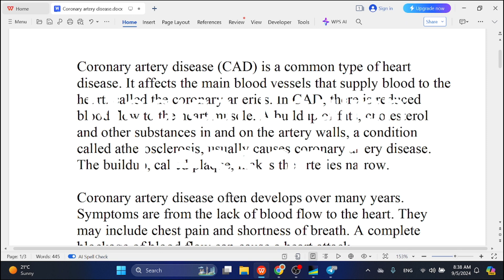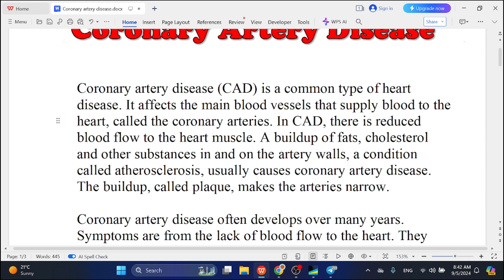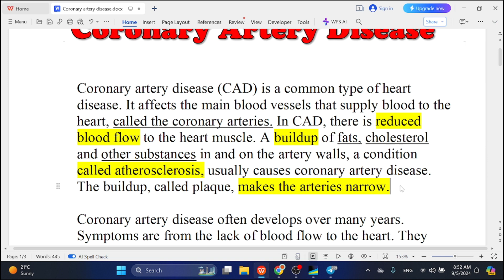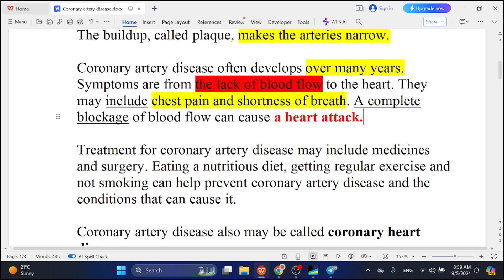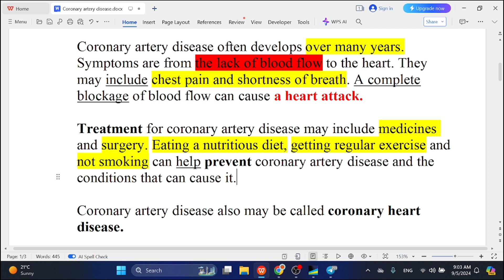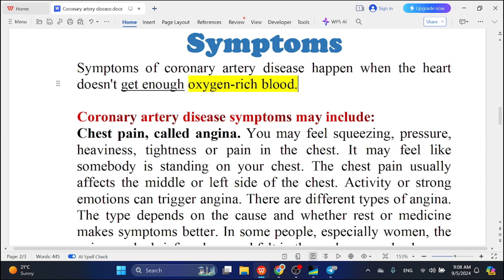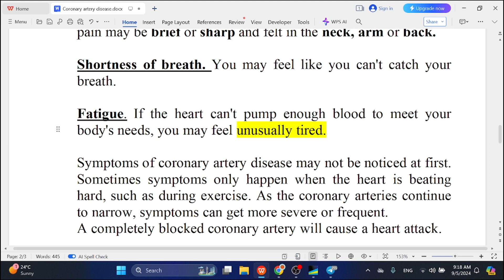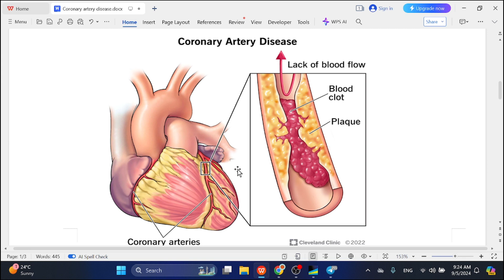Medical English | Lesson 6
Sizga bu video lavha foydali bo'lgan bo'lsa, uni do'stlaringiz bilan ulashib kanal rivojlanishiga hissa qo'shsangiz biz sizdan minnatdor bõlardik.

Salomat bo'ling!